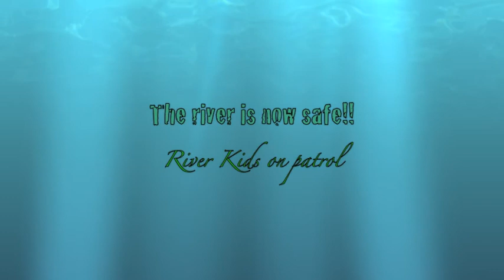River Kids on patrol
Jaxon and Levi challenge destiny on the river